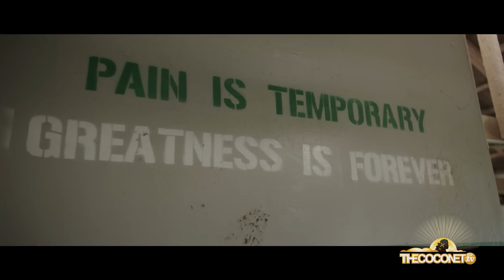FRESH - EP 6 ft. Katelyn Vaha'akolo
On this episode of Fresh we spend a day in the life of rugby player and social media creator Katelyn Vaha'akolo. She takes us to her training grounds, gym and introduces us to her best friend. We then head over to Sydney where we meet Moeata Schwenke and she shows us around her area code. Then our favourite Monster In laws are back for a Sunday to'ona'i full of drama...

Catch Fresh right here on the CoconetTV Youtube every Saturday at 10am NZT!

00:00 Welcome Back
01:12 Hamilton Rugby 7s
04:55 Sydney Tour with Ata
07:23 MY WORLD Katelyn Vaha'akolo
13:15 Micromen on Expectations
16:32 Monster In-Laws